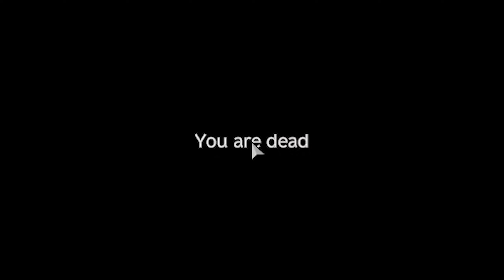Залетел на мужика DayZ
Да и так бывает мои сырнички, надеюсь на ваше понимание, ну и до новых встреч!

Мой Discord: DanWardYT#0015

Мои Девайсы :
1.Монитор HP 27 - 144 hz
2.Мышка HyperX PulseFire
3.Клавиатура Bloody хз какая :)
4.Наушники - Razer BlackShark V2
5.Видео Карта - Palit 3060
6.Процессор - i3 10105f
7.Оперативная Память - HyperX Beast - 2666 Mhz
8.Материнская Плата - ASUS B460 M A2.PRO
9.Блок Питания - Cougar VTE 600
10.SSD - Он у меня на 120 Gb бичарский чисто под винду - Kingston какой-то
11.HDD - 2 Штуки по 1 Терабайту

Ролик создан исключительно для веселья и ради юмора.Я как автор не преследую цели кого-то оскорбить и с уважением отношусь ко всем вам.